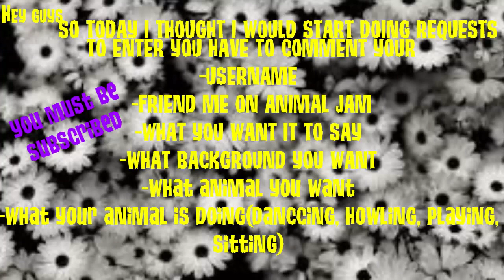Free Intro/Outro's!-Animal Jam Requests Open Only 3 left!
so to win a intro/outro you have to comment
-username
-friend me on animal jam
-what you want it to say
-what background you want
-what animal you want
-What your animal is doing(howling, playing, sitting, ect)
-Send or trade a REAL DEN BETA to jammer249515